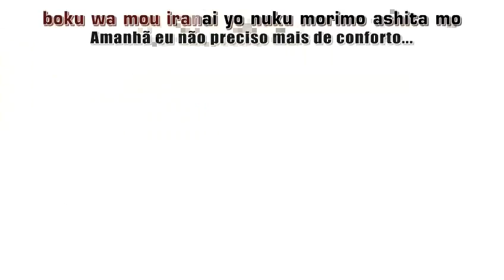A morte de Itô Makoto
A morte de Itô Makoto do anime School Days